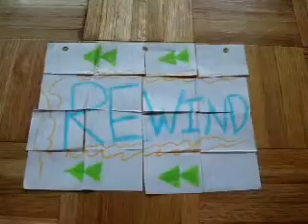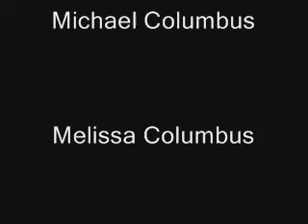Rewind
Hope you like it BTW evan you are going to laugh at what i did at the end of the fight scene. ANYONE WHO WANTS TO BE IN THESE TALK TO ME AT SCHOOL we will make one